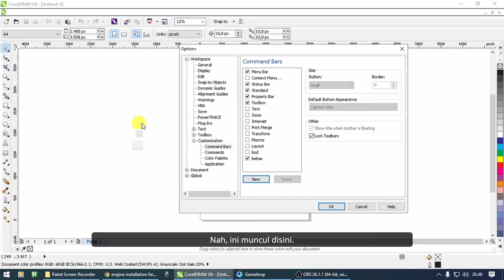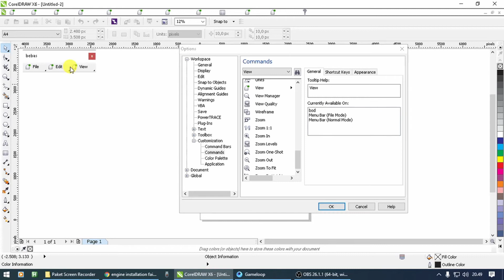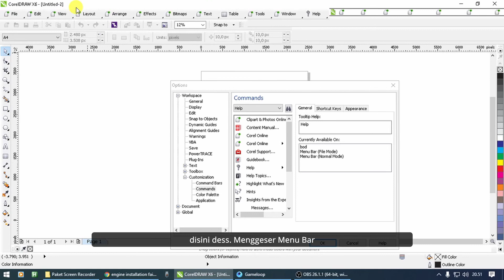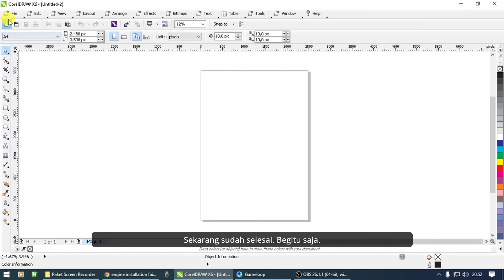FIX MENU BAR PUTIH COREL DRAW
Cara memperbaiki FIX menu Bar Corel Draw menjadi putih di Windows 10